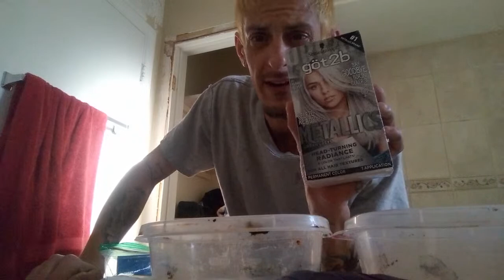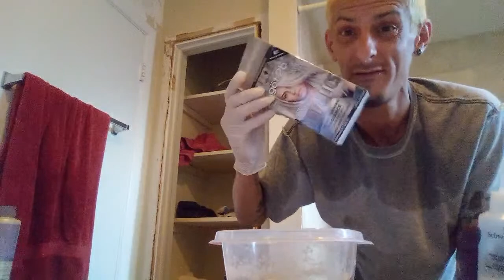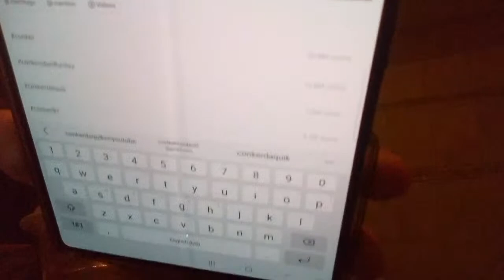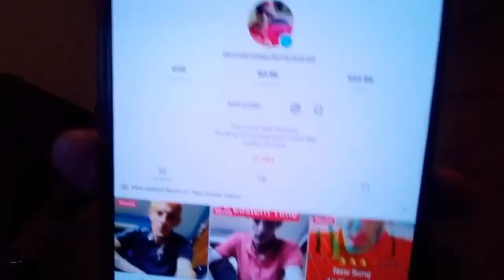Hey You Come Here I Got Candy , Sponcered By Lushblends